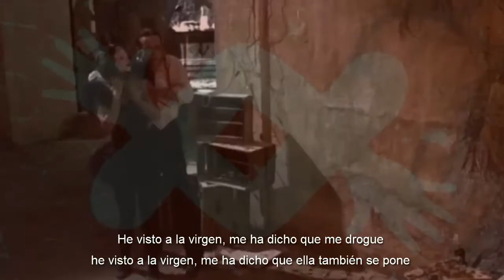Bunny Head - He visto a la virgen (Cover Putilatex)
Un pequeño homenaje a la gran banda Putilatex, esperando que algún día llegue esta canción a sus oídos.